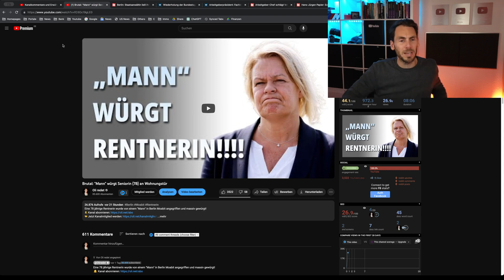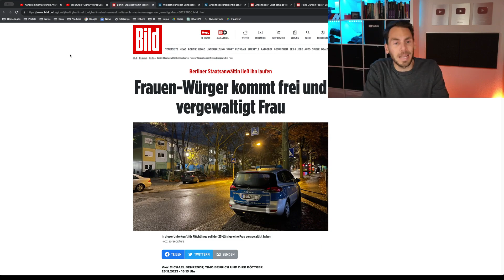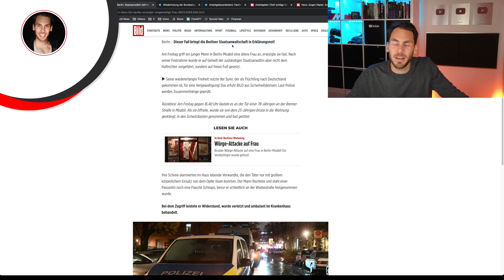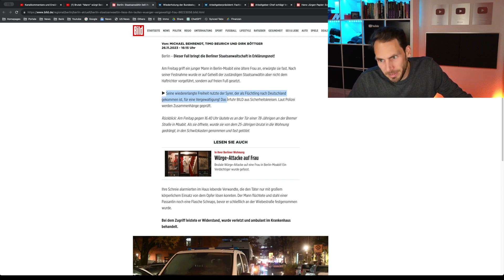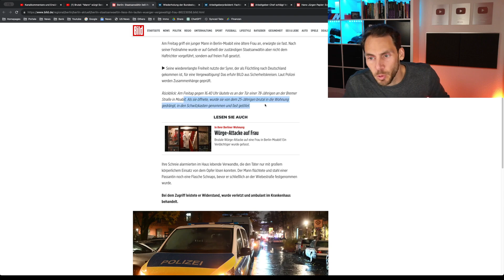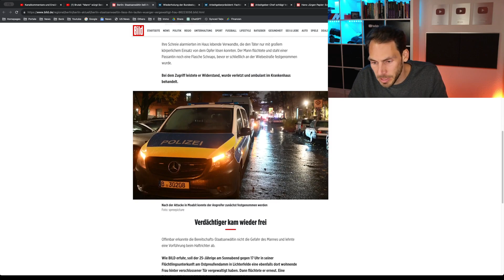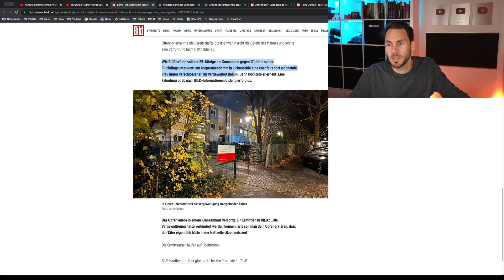ES REICHT!!!!!! ＂Mann＂ kommt frei und FRAU!!